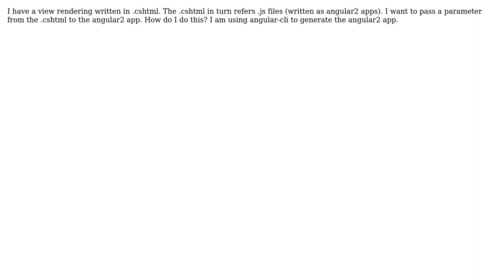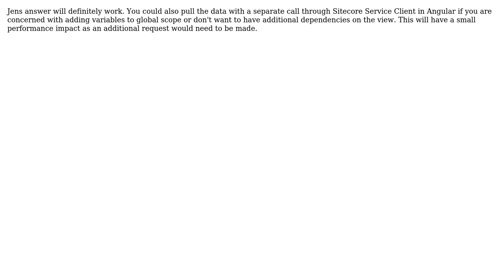Passing parameter to angular2 app from a .cshtml view rendering in SiteCore (2 Solutions!!)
Passing parameter to angular2 app from a .cshtml view rendering in SiteCore

With thanks & praise to God, and with thanks to the many people who have made this project possible! | Content (except music & images) licensed under CC BY-SA | Music | Images & others | With thanks to user user3547774 user Jeroen user Jens Mikkelsen and the Stack Exchange Network Trademarks are property of their respective owners. You are responsible for your own actions.